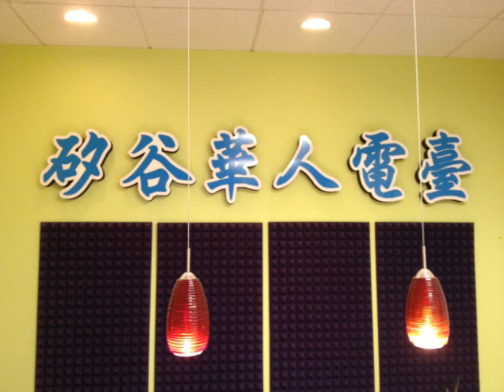SVC Media Radio Program 96.1FM 04122013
7:00-7:30 秋平， 7:30-8:00 严继麟